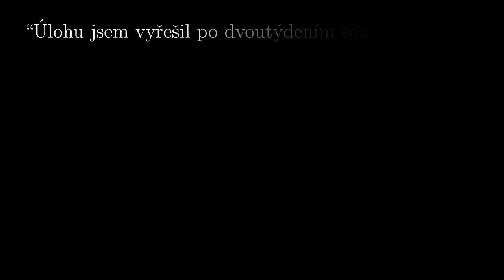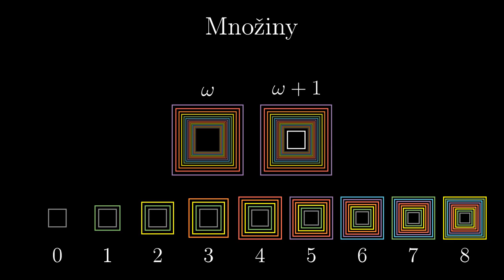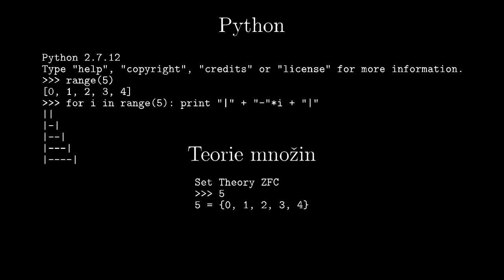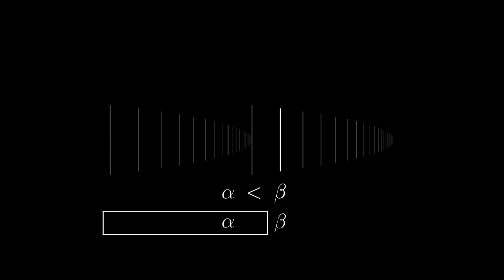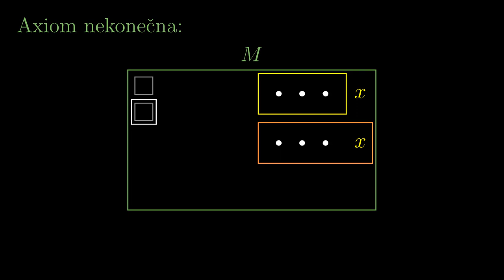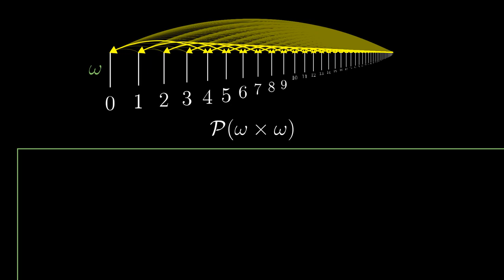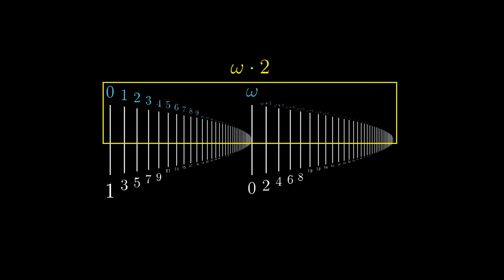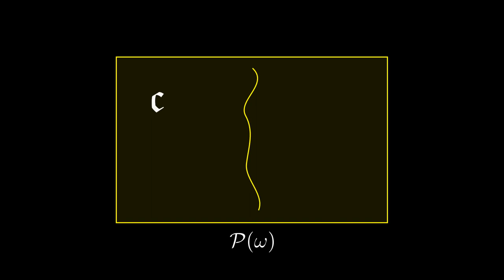Formální čísla -- 11. Esence teorie množin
Formální konstrukce přirozených a ordinálních čísel